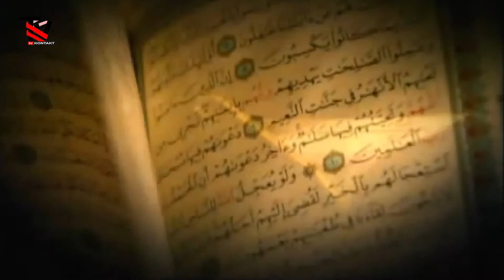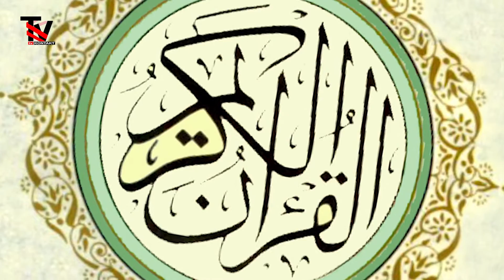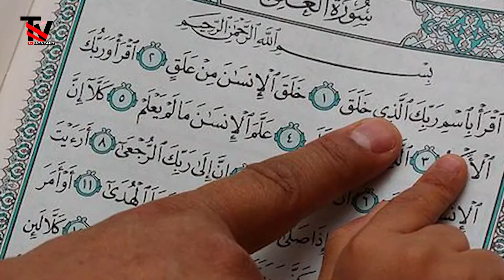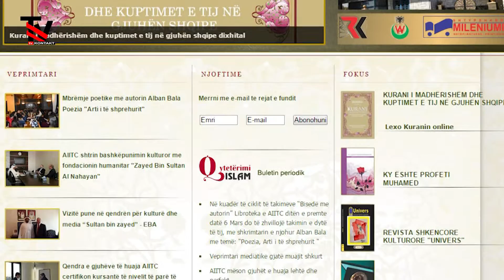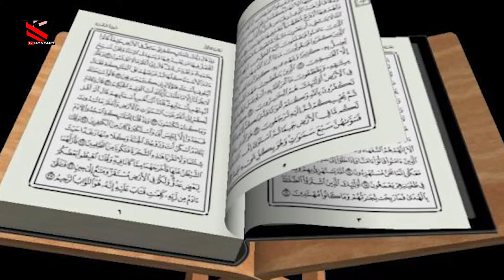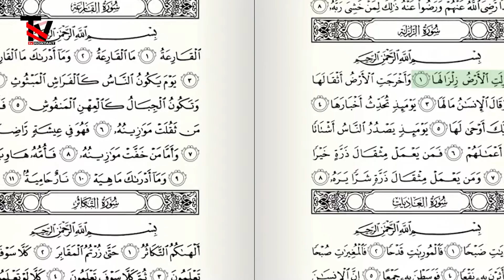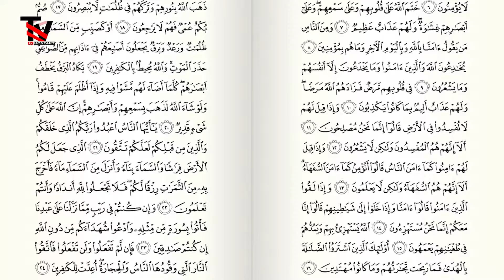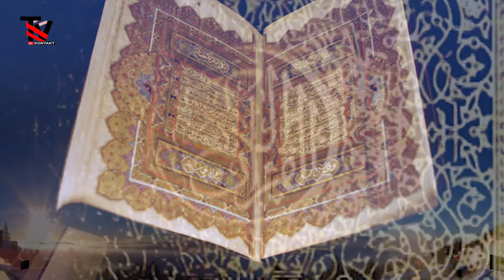Vlerat jetesore te Kuranit